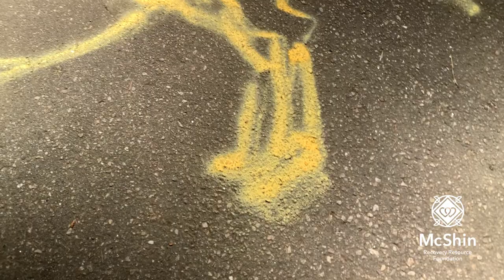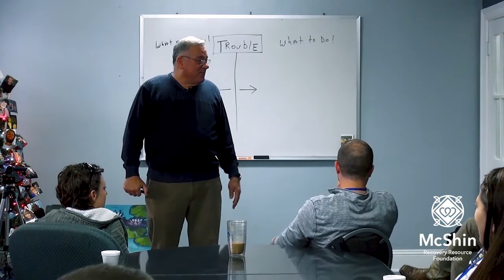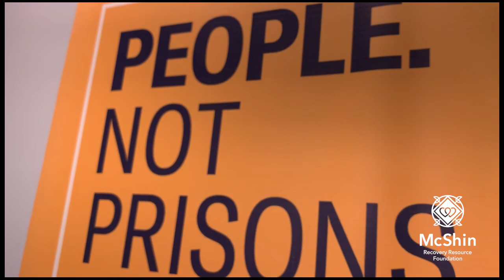Get In The Herd Season 1, Episode 1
5/6/19

Get In The Herd is a reality series that brings you into the world of Recovery at The McShin Foundation.  Each episode contains about a month's worth of events and situations.